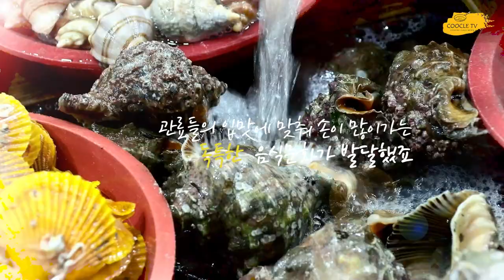통영전통 해삼전 - 통영 이순자 어머님 [엄마의 엄마로부터 Ep 8] / Tongyeong Traditional Haesamjeon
통영 이순자 어머님의 해삼전입니다.
해삼은 이전에도 귀한 식재료였다고 합니다.
그래서 해삼전은 부잣집에서 명절때 손님상에 나가는 그런 음식이었죠
통영 해삼전이라 해서 소고기를 넣고 만드는게 전통으로 알려지고 있는데
사실은 조개로 속을 채우는게 통영의 전통방식이라 합니다.

해삼은 그냥 먹으면 나중에는 딱딱해져서 먹기가 힘들지만
이렇게 전으로 하면 아주 부드러워서
나이드신분들도 편하게 해삼의 맛과 영양을 즐기실 수 있습니다.
통영 전통방식의 해삼전 만나보세요

It is said that sea cucumber was a valuable ingredient before.
So, Haesamjeon was a dish that was served as a guest at a rich family
It's called Tongyeong Haesamjeon, so it's known as a tradition to make beef
In fact, it is said that filling with clams is the traditional method of Tongyeong.

It's hard to eat sea cucumber because it gets hard when you eat it's hard to eat it
If you do it like this, it's very soft
Older people can also enjoy the taste and nutrition of sea cucumber comfortably.
Let's meet the traditional way of Tongyeong's Haesamjeon